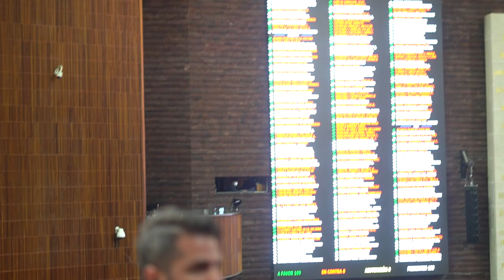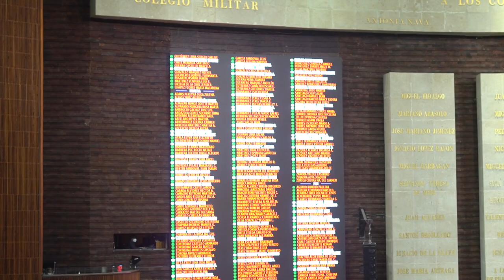G82: Sergio Gutiérrez | En vivo desde la cámara de diputados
En esta galleta hablamos con Sergio Gutiérrez presidente de la cámara de diputados, sobre las funciones de un diputado. También platicamos sobre cómo se puede medir la productividad de un servidor público y cómo es que hacen para votar por el presupuesto de México.